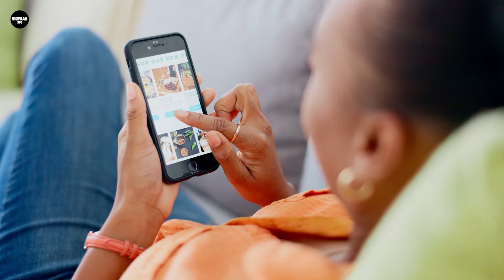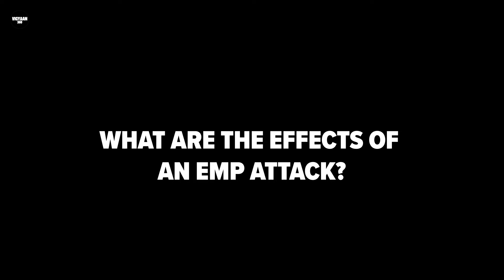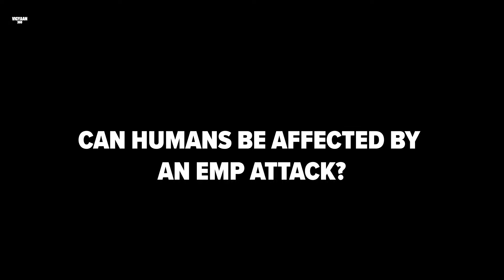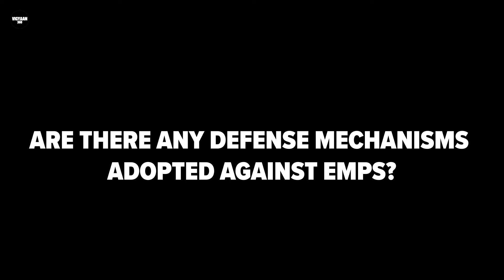इस हमले से होगा मानवता का खात्मा! This Hypersonic Explosion Can End The World!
An hypersonic explosion is an intentional attack using high-altitude nuclear detonation, which specializes in conventional munitions or non-nuclear directed energy devices.
High-altitude electromagnetic pulse attacks या HEMP परमाणु हथियारों का इस्तेमाल करके किए जाते हैं, और यह गंभीर चिंता का विषय हैं क्योंकि उसमें national grid और दूसरे critical infrastructure control systems के sections को permanently नुकसान पहुंचाने की ताकत होती है.